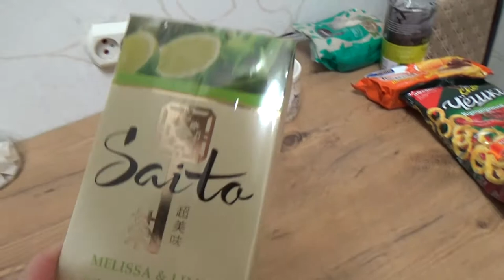Art Manij VLOG Прогулка + как обзоры проходят + жор 🍗ночной